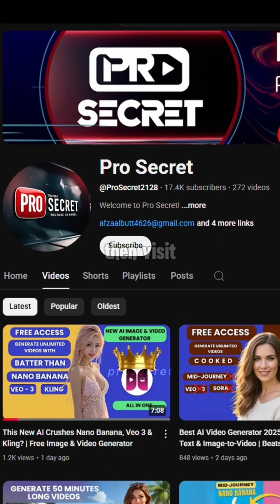Figure 01: The Humanoid Robot Changing How We Work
Meet Figure 01, the humanoid robot designed to tackle real-world jobs. Unlike stationary industrial robots, Figure 01 is mobile, adaptable, and learns new tasks in simulation before applying them in reality. It's built to work safely alongside humans.